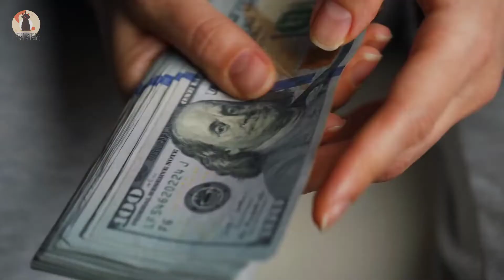Baby Lies On Couch With Cat - Then Something Happens That No One Saw Coming!